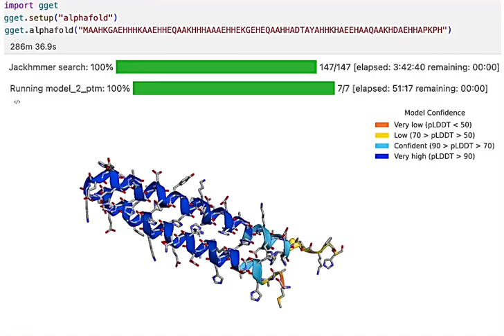gget alphafold demo